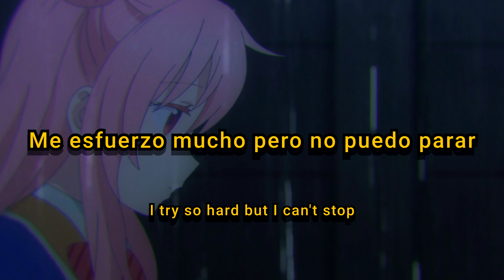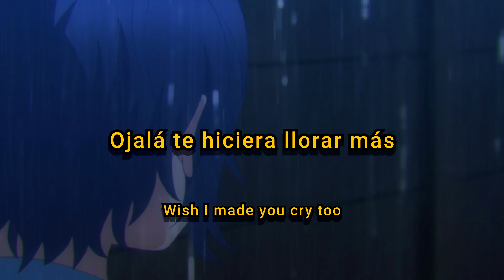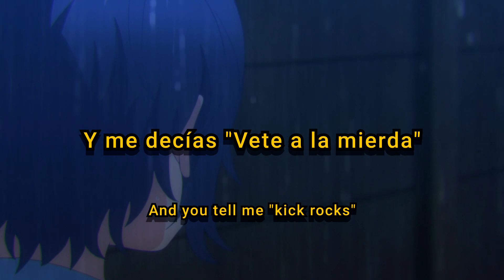Grandee x 8485 - Sour (Subtitulado & Lyrics)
Song//Canción

Grandee

8485

Prod. by

blackwinterwells

★Codeine Patches★

Lyrics:

Why you calling on my phone?
Girl, you left me in the dark
All the times I wanna talk
And you tell me "kick rocks"
Did you even fvck!ng try
To think about what you've done?
Girl you got me fvck!ng hurt
Then I think I'ma stop

Fvck!ng hurt, think I'ma stop

Distancing my self
I don't know what to say
I've been going through some stuff
Please just get out my way
I don't really feel okay
I just want to fade
Feel like I’ve been betrayed
Wanna run away
I feel useless like a prop
I try so hard but I can't stop
I can't seem to walk the talk
I can't love girl I am locked
Wanna talk to you
Girl I can't bother
We be having conflicts with
Your stupid fvck!ng father
We be f!ght!ng back and forth
For a couple hours
Sometimes I be sitting
And be thinking in the shower
Popping bottles, popping tags
Doing this after hours
Baby, you was nice
Why you gotta act so foul?
Who is she?
Losing sanity
While I cower
Having thoughts of the past
Make me feel so sour

Try to keep my cool
But I'm such a downer

Really wish I left you
That would feel better
Silly looking back
Cause you never really mattered
Wish I made you cry too
Wish I made you sadder
I was way too nice to you
Now I see it
After all that
I don't really give a fvck
You'd be easy to forget
If I wasn't out for blood
But I wanna make you get it
And I wanna see you run
From something other
Than your problems
Consequences, love